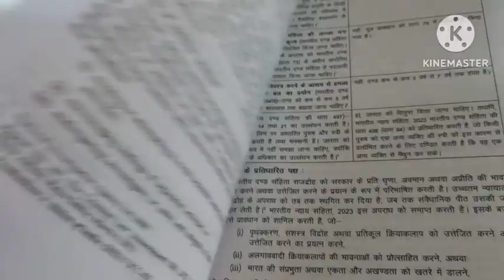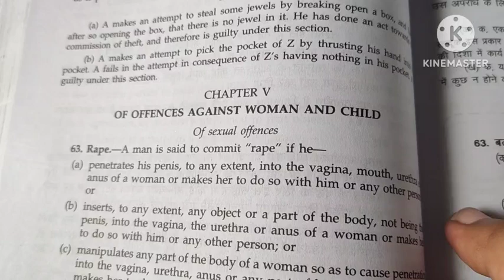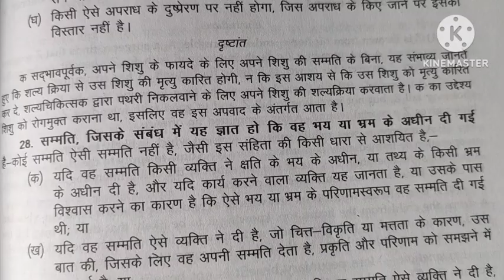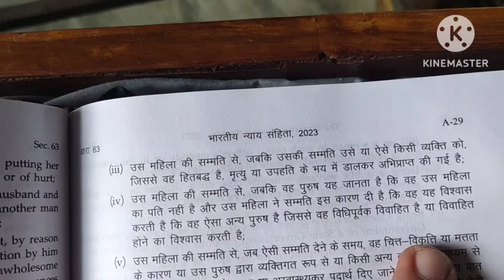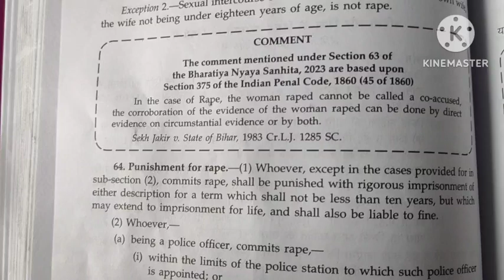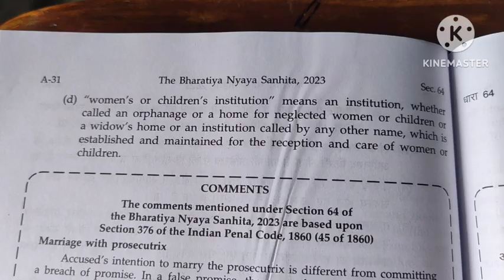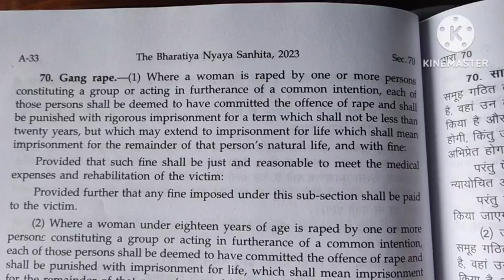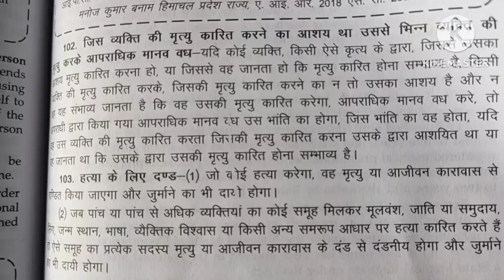rape ,murder defined and explained in detail